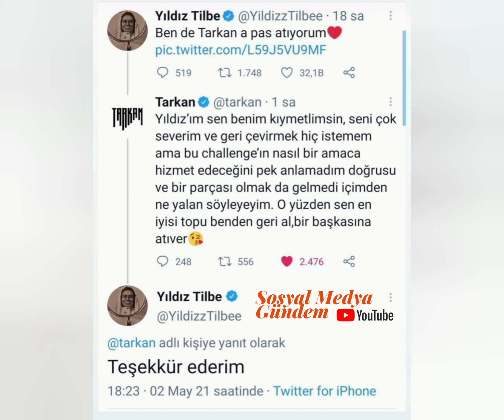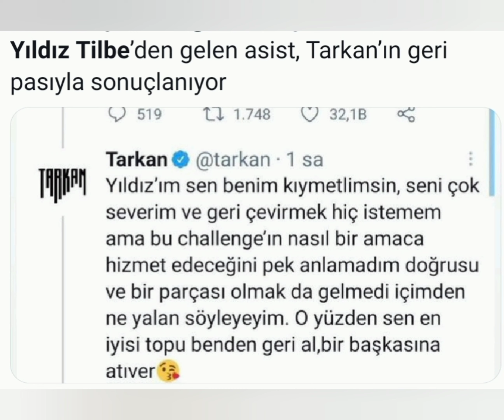Tarkan, Yıldız Tilbe'nin challenge davetini kabul etmedi: Nasıl bir amaca hizmet edeceğini anlamadım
*** Tarkan, Yıldız Tilbe'nin davetini geri çevirdi

***Yıldız Tilbe'den gelen asist, Tarkan'ın geri pasıyla sonuçlanıyor
***Yıldız Tilbe'den Tarkan'a: Ben de Tarkan a pas atıyorum

***Tarkan'dan Yıldız Tilbe'ye ret
***Tarkan, Yıldız Tilbe'nin pasını kabul etmedi
***Pandemiden Etkilenen Müzisyenler İçin Başlatılan Akıma Tarkan'ı Davet Eden Yıldız Tilbe Ret Cevabı Aldı

***Tarkan, Yıldız Tilbe'nin teklifini kabul etmedi: 'Sen en iyisi topu benden geri al, bir başkasına atıver'

***Yıldız Tilbe sosyal medyada akım başlatıp topu Tarkan'a attı, aldığı yanıtla bin pişman oldu

***Tarkan'dan Yıldız Tilbe'nin 'meydan okuma daveti'ne ret

Salgından etkilenen müzisyenler için başlatılan 'meydan okuma' akımına Megastar Tarkan'ı davet eden Yıldız Tilbe, ret cevabı aldı.

Tarkan, "Yıldız'ım sen benim kıymetlimsin, seni çok severim ve geri çevirmek hiç istemem ama bu challenge'ın nasıl bir amaca hizmet edeceğini pek anlamadım doğrusu ve bir parçası olmak da gelmedi içimden ne yalan söyleyeyim. O yüzden sen en iyisi topu benden geri al, bir başkasına atıver." dedi.